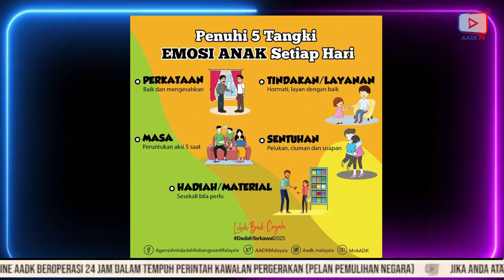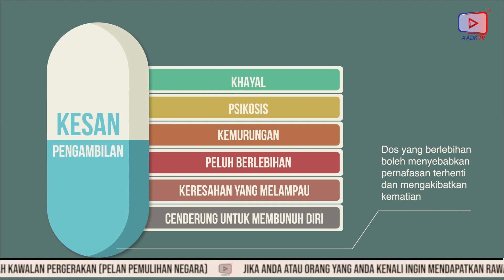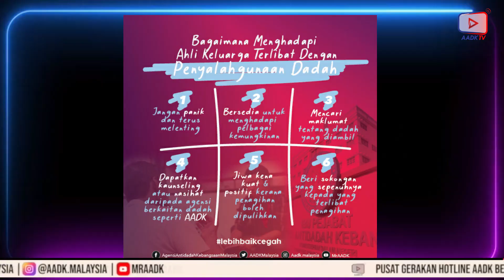LEBIH BAIK CEGAH | Edisi 27 Ogos 2021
📚 Sering kali ibu bapa ambil mudah atau merasa sukar untuk berkomunikasi dengan anak-anak. Meskipun setiap hari berjumpa dengan seluruh ahli keluarga tetapi belum tentu terjadi komunikasi dari hati ke hati antara satu sama lain. Apabila menyentuh tentang isu sosial seperti penyalahgunaan dadah, komunikasi dengan anak-anak perlulah berterusan dan selalunya  melibatkan bahasa bukan lisan serta sentuhan. Ibu bapa harus berperanan kerap berkongsi maklumat dan fakta tentang isu salah laku, tabiat tidak baik termasuklah bahaya dadah kepada anak-anak supaya dapat membantu mereka menjalani kehidupan sihat serta dapat mengurangkan risiko daripada pengaruh dadah. Yang pasti ibu bapa perlu ada ilmu dan kemahiran bagi mencegah perlakuan berisiko anak-anak hingga berlakunya pelencongan sosial yang sukar dibendung.

📚 Segmen Lebih Baik Cegah berkongsi ‘Kisah Ron’ menghadapi masalah dan berjumpa dengan kawan-kawan yang tidak baik dan mendapatkan pandangan/ persepsi dari anak-anak berumur 9 hingga 12 tahun apa yang akan berlaku kepada Ron. Video ini juga boleh digunakan oleh ibu bapa sebagai bahan untuk melihat pandangan anak-anak berkaitan penyalahgunaan dadah. Sumber video animasi terbitan Bahan Penyelidikan Universiti Sains Malaysia (USM)